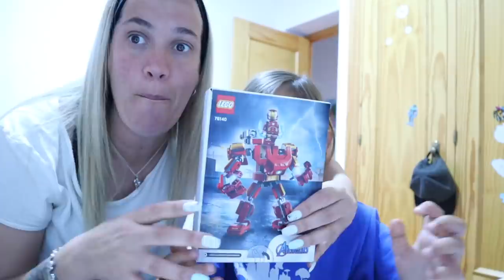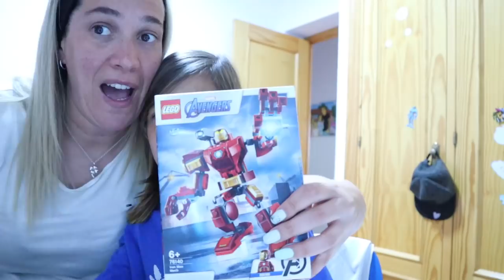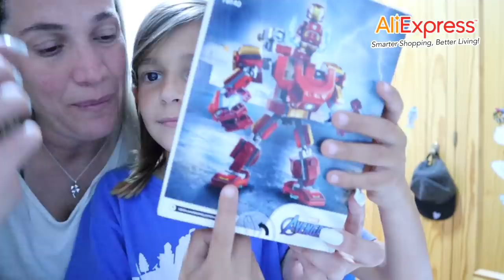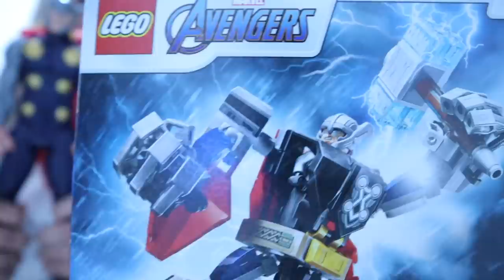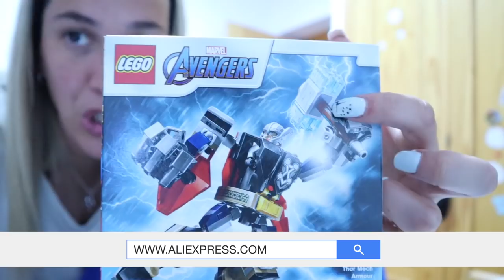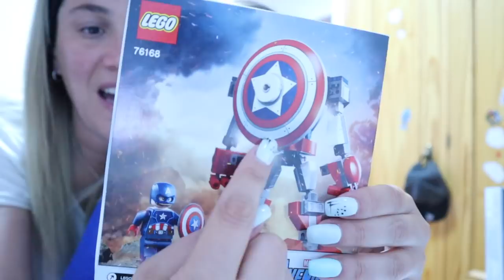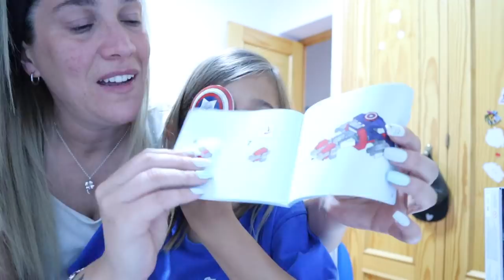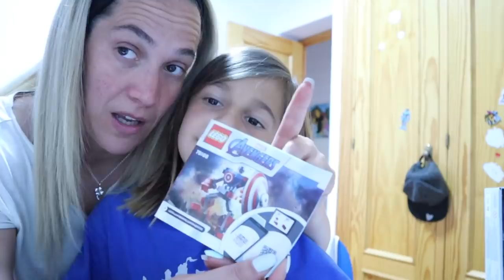**NO ESTA** El ZOMBIE ENTRO Y ROBO En La HABITACION De MARCOS Todos Sus JUGUETES de AliExpress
** NOT THIS ** THE ZOMBIE CAME IN AND STOLE IN MARCOS'S ROOM All His TOYS from Aliexpress

** NÃO ESTE ** O ZOMBIE ENTREU E ROUBOU NA SALA DE MARCOS TODOS OS BRINQUEDOS DO ALIEXpress

** НЕ ЭТО ** ЗОМБИ ПРИШЕЛ В КОМНАТУ МАРКОСА И УПАЛ ВСЕ его ИГРУШКИ с Алиэкспресс

** NON QUESTO ** LO ZOMBIE È ENTRATO E RUBATO NELLA CAMERA DI MARCOS Tutti i suoi GIOCATTOLI da Aliexpress

** PAS CELA ** LE ZOMBIE EST VENU ET VOLÉ DANS LA CHAMBRE DE MARCOS Tous ses JOUETS d'Aliexpress